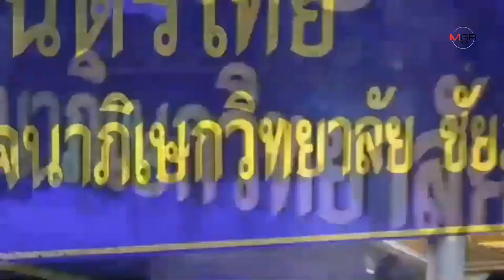เปิดใจ...“น้องแฟร้งค์” ม.6 ชัยภูมิ สุดยอดฝีมือระนาดเอกขั้นเทพ “ขุนอินกลับชาติมาเกิด”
ชัยภูมิ-เปิดใจ...“น้องแฟร้งค์” นักเรียน ม.6 ชัยภูมิ สุดยอดฝีมือระนาดเอกขั้นเทพ ฉายา “ขุนอินกลับชาติมาเกิด” กับเหรียญทองแชมป์ระดับชาติคนล่าสุด เผยคติประจำใจ มุ่งมั่นสู่ฝั่งฝันได้สำเร็จ “ความเหนื่อยจะกลายเป็นขนมหวานถ้าเราสนุกกับมัน"